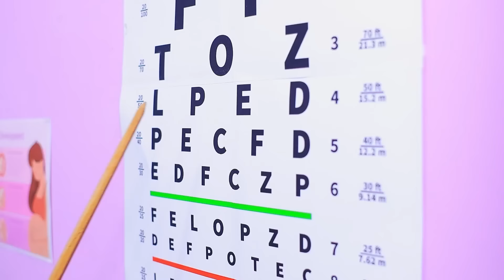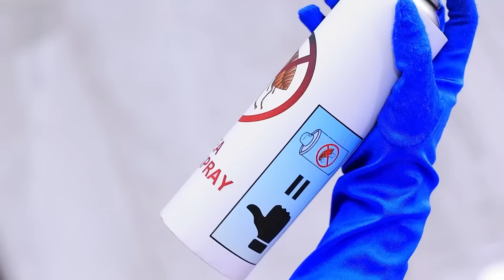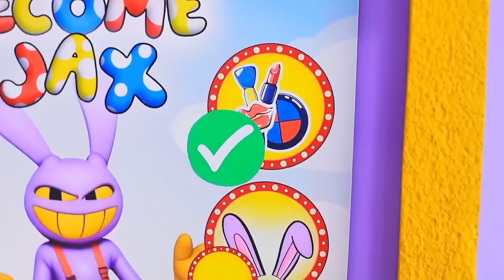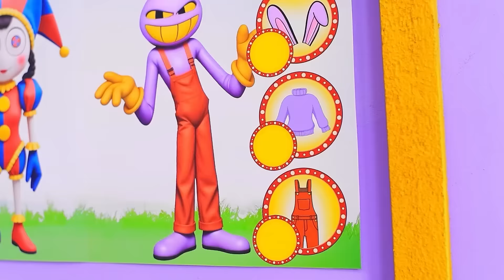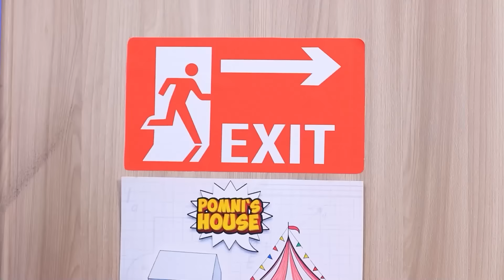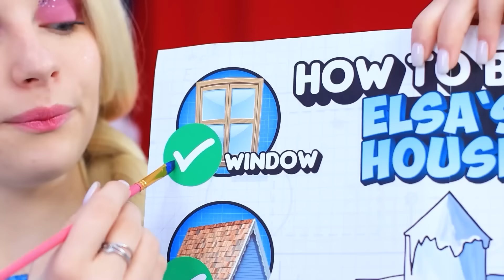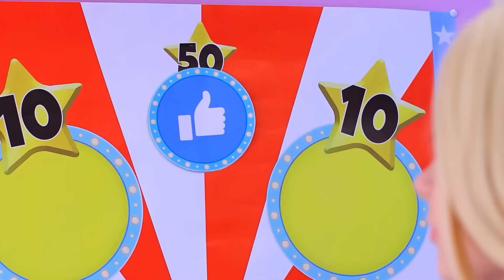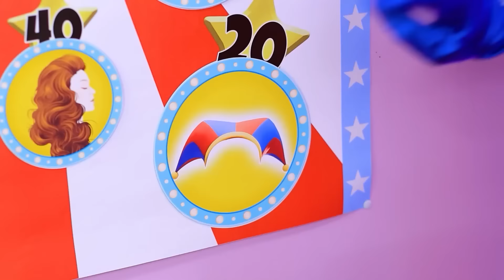Rumah Sakit Pomni! Amazing Digital Circus Di Rumah Sakit!